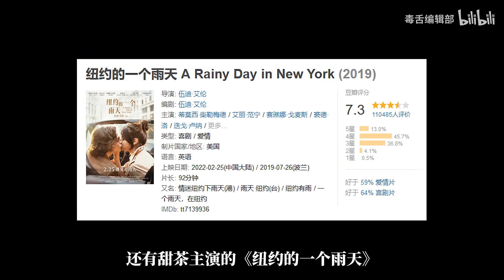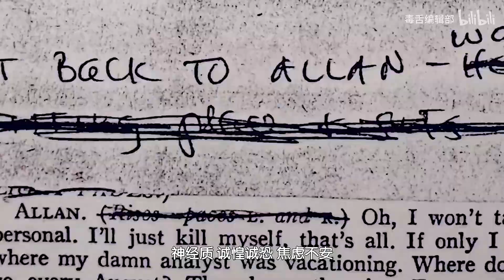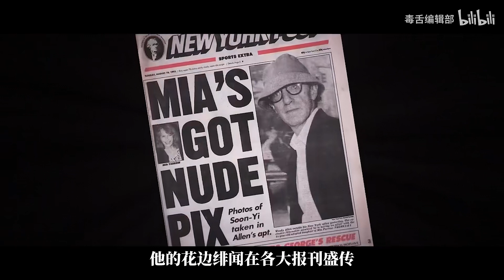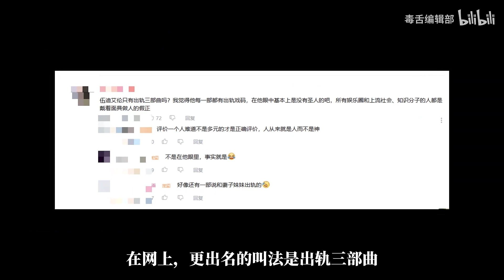狗血又俗套，偏偏他最会拍爱情《纽约的一个雨天》【毒舌编辑部】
拍了24部爱情片，才发现浪漫原来都是骗人的啊